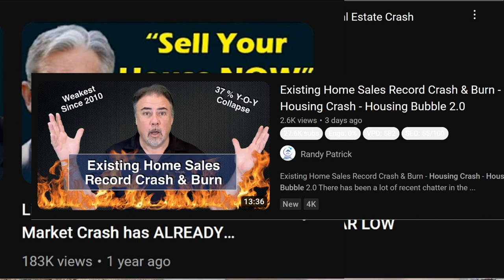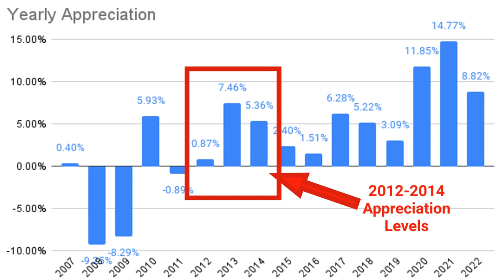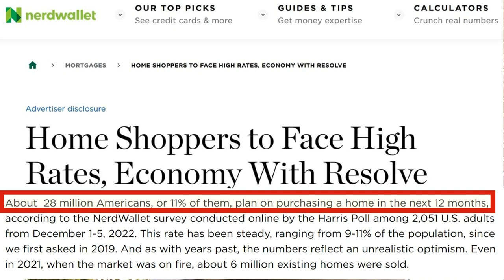Buyers are in for a VERY RUDE Awakening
Buying a new home? Get ready to be surprised...

You Don't Want Interest Rates to go Down if You are Buying a Home
Recap of Video:
✅  Doom & Gloomers haven't told you the entire story...
✅  Is the sky really falling?
✅  It's not all about Demand... Supply matters too!
✅  28 million people are really ready to buy?
✅  The true cost of waiting...
Video Chapters
00:00 - Introduction
0:30 - Why will it feel like you have been lied to?
0:48 - Why it's a lie...
1:16 - Example of what is going on in Massachusetts
1:46 - The rude awakening to buyers...
2:20 - The real rude awakening
3:07 - Other buying options
3:39 - Conclusion